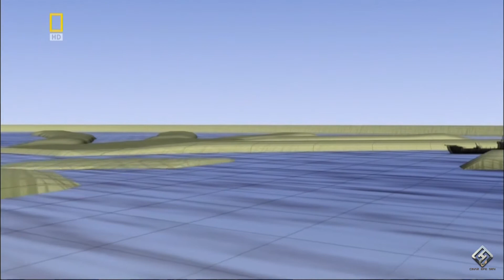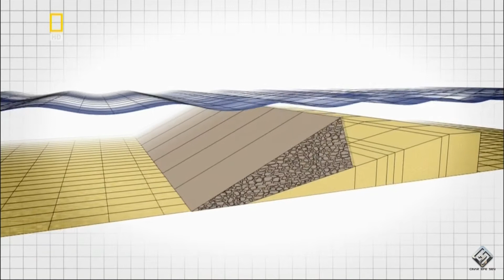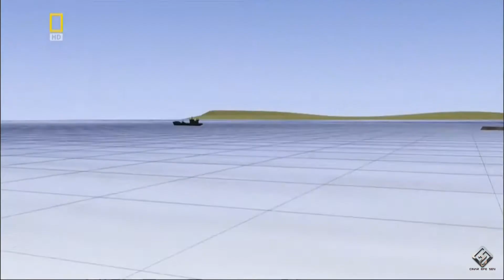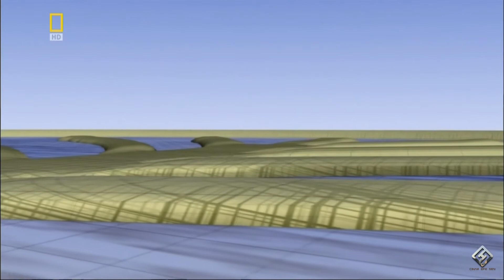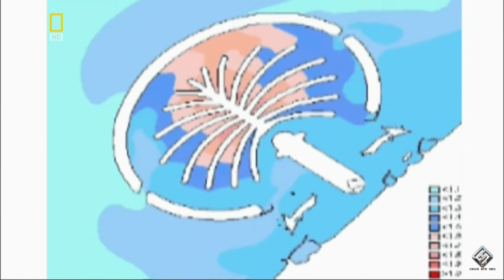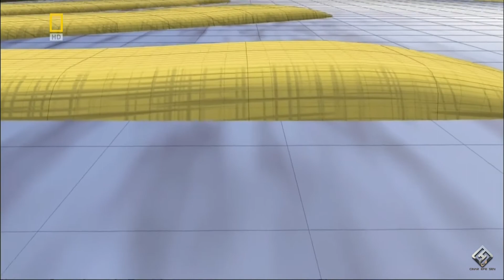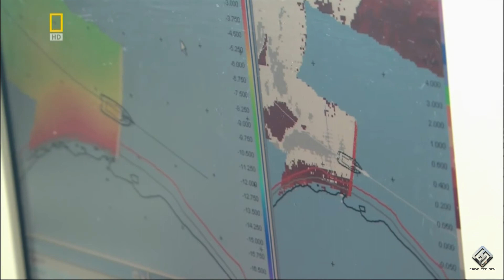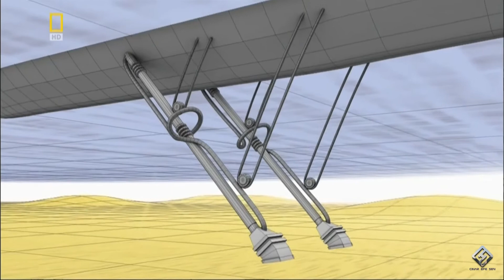Mega Yapılar 11 Dubai Palm İsland 1080p Türkçe Dublaj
Modern çağın mucizevi yapılarına odaklanıyoruz. Dünyanın çeşitli yerlerinden insanüstü mühendislik dehaları..